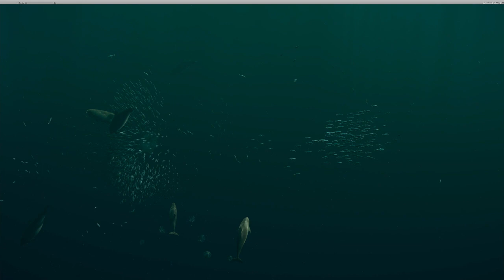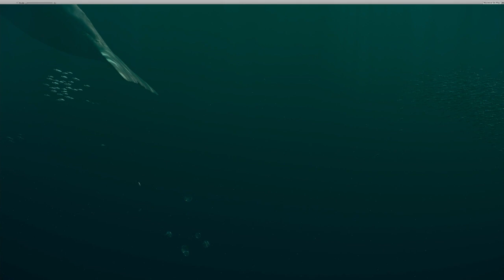Gediminas Sudnikavicius Showreel 2019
This is the showreel of my sound design projects